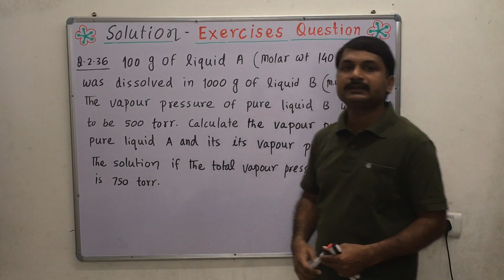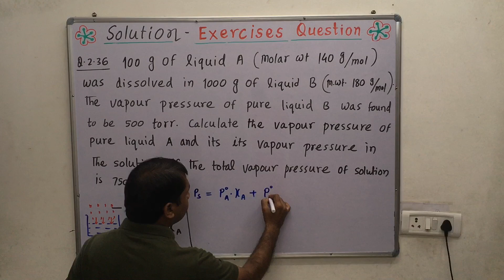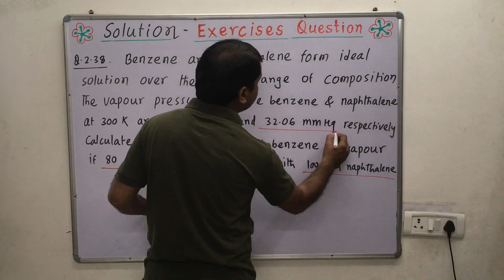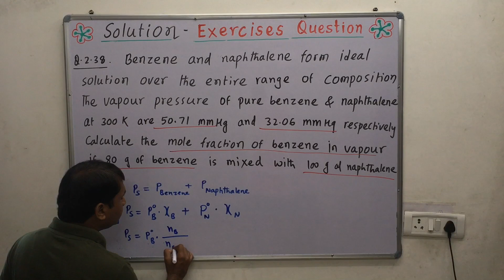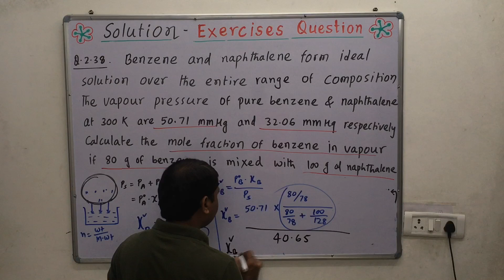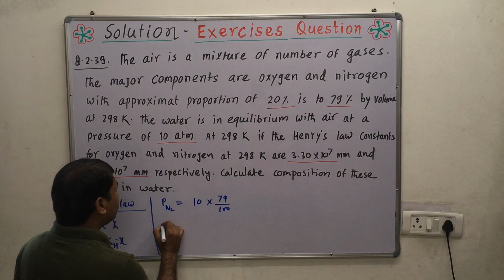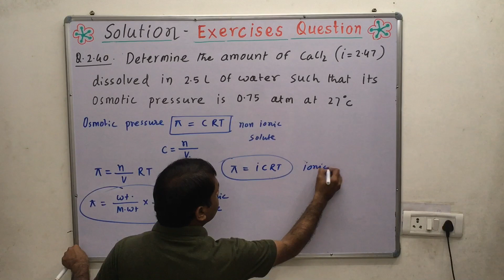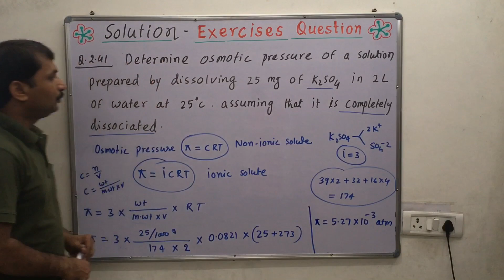Class-12, NCERT CHEMISTRY, Exercise Questions 3.35 to 3.41